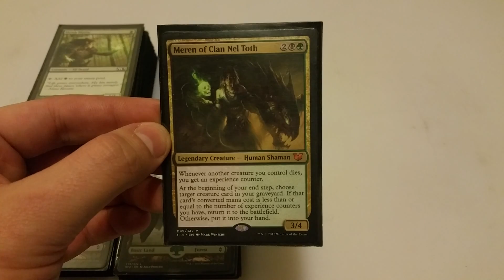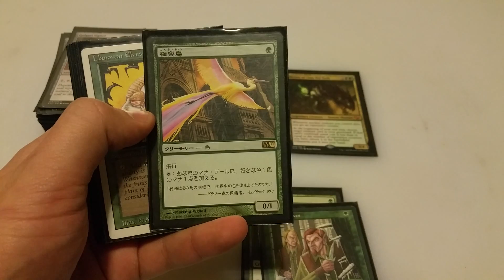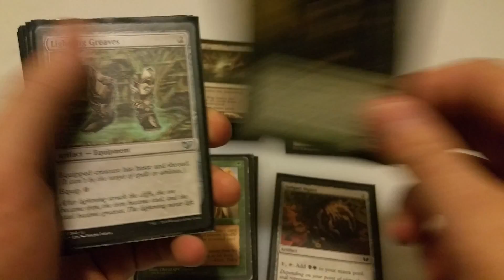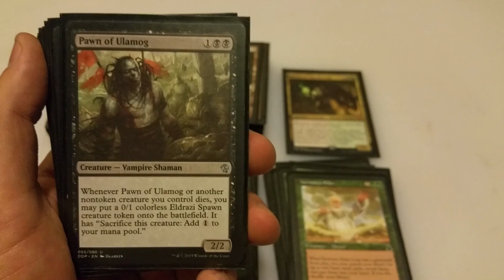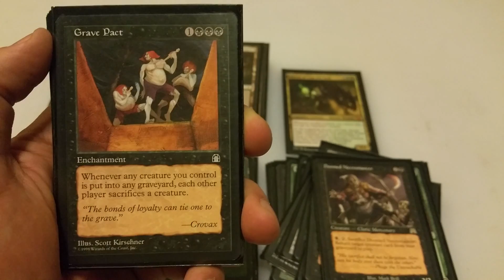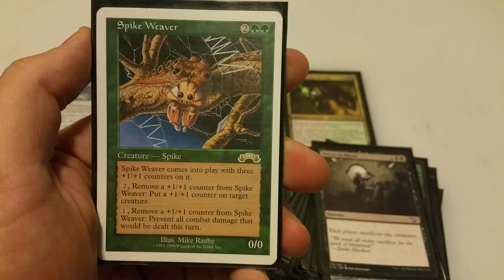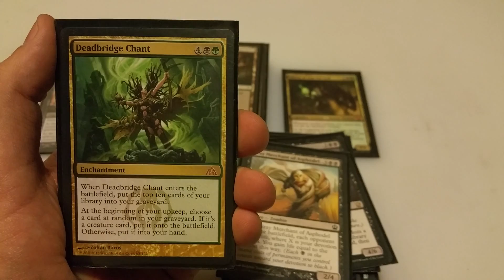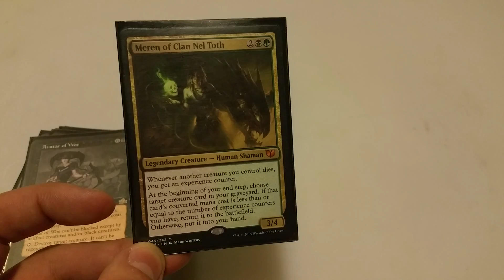Meren of Clan Nel Toth - EDH Commander - Deck Analysis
Check it out as I share my Meren of the Clan Nel Toth Commander Deck

This deck uses the idea of death to abuse graveyard recursion, board control, and specialized cards that have ETB effects.

Leave a Bitcoin Tip: 18qG8g2F9A3nnP5dkyWohDFxN4PhdzGSQ8